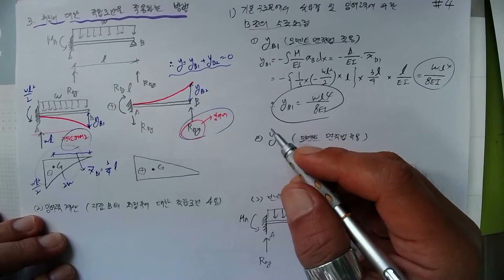[167특강_2022.5.20. 촬영]_제167강_#응용역학(토목7급&9급)_12_부정정구조물_02_변형일치법_01처짐에 대한 적합조건을 적용하는 방법_#2023년 중등임용고시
[167특강_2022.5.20. 촬영]_제167강_#응용역학(토목7급&9급)_12_부정정구조물_02_변형일치법_01처짐에 대한 적합조건을 적용하는 방법_#2023년 중등임용고시_#2023중등임용_#중등임용_@楷供_안병희 韜光養晦2022 _楷供_善生과 함께하는 중등임용고시 합격하기_충분히 할 수 있습니다.